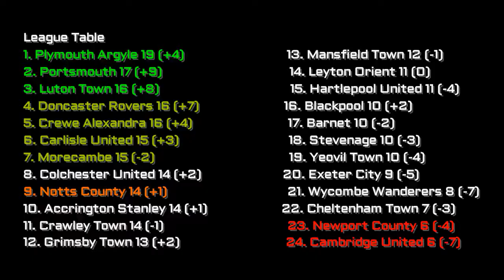Notts County vs Leyton Orient vlog - GLORIOUS!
Vlog of Notts vs Leyton Orient from Meadow Lane

Notts - Collin, Laing, Duffy, Hollis, Tootle, Rodman, O'Connor, Milsom, Dickinson, Stead, Forte.
Subs - Loach, Oliver, Richards, Campbell, Burke, Aborah, Collins.

Leyton Orient - Cisak, Hunt, Erichot, Parkes, Kennedy, Massey, Kelly, Weir, Cornick, Simpson, McCallum.
Subs - Sargeant, Palmer, Atangana, N'Nomo, Bowery, Semedo, Janse.